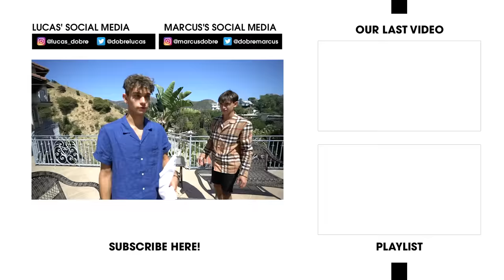My TWIN BROTHER CONTROLS my LIFE for 24 HOURS!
MARCUS WAS SO FUNNY DOING THIS! 😂